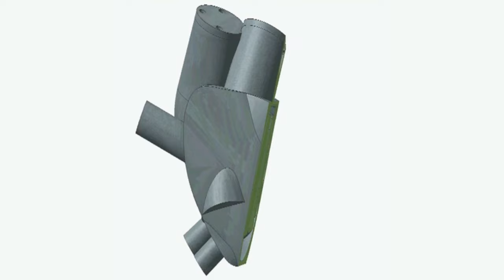Testing a soft artificial heart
ETH researchers have developed a soft artificial heart made of silicone that beats almost like a human heart. The silicone heart was manufactured using a 3D printer and weighs 390 grams.